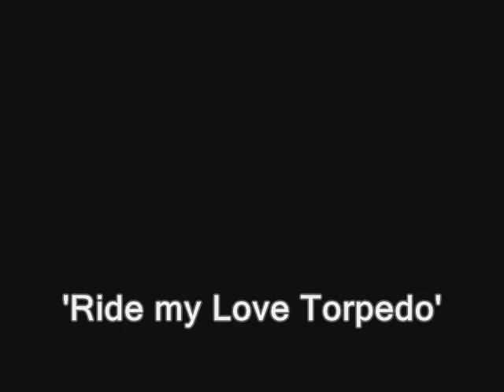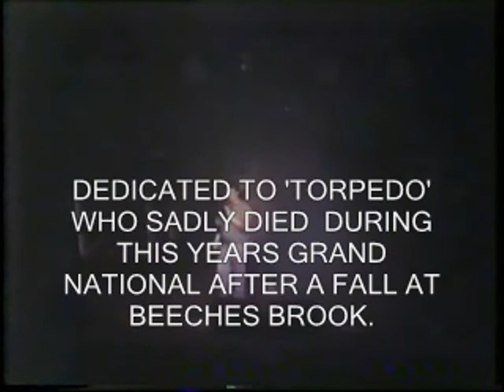RABBID AXXE - RIDE MY LOVE TORPEDO! - Live in 1987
spoof metal mand:- RABBID AXXE - 'LOVE TORPEDO' - Live in 1987